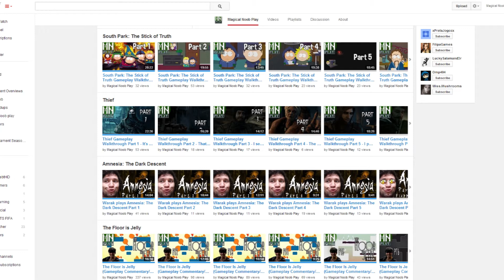Magical Noob Roundup: March 2014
This month we've had the final episode of Noobality, an Achievement Overivew on Thief, a new series called Get Hyped wich covers rumors and news about Batman: Akham Knight and a parody advertisement for The Division.